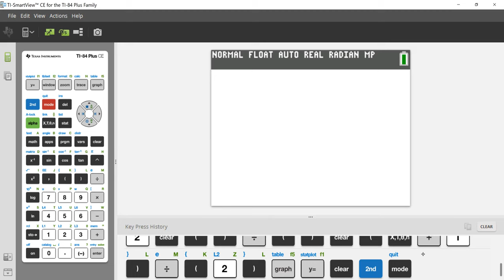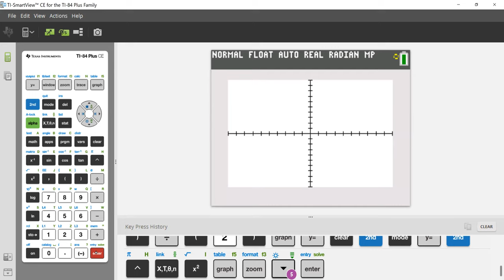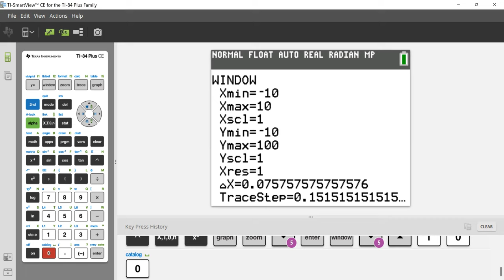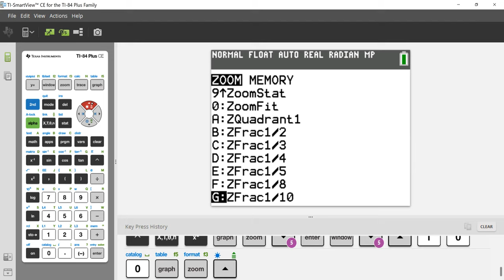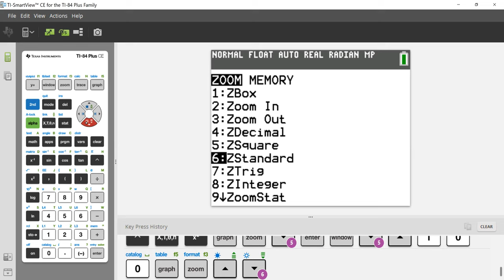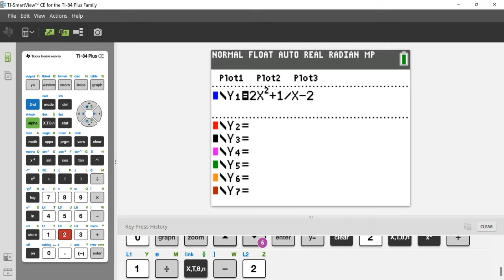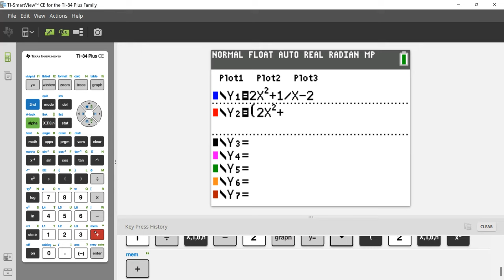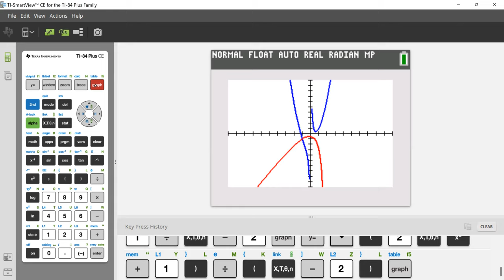College Algebra Week 1 Day 1